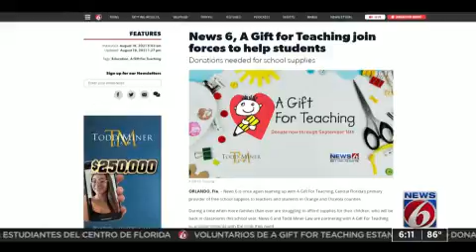2021 Back-to-School Drive Telethon with Marisa Worley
WKMG News 6 Lisa Bell interviews Marisa Worley, Director of Development of A Gift For Teaching.

An additional thank you to WKMG News 6, Todd Miner Law, and generous matching funders: Addition Financial, American College of Education, The Bond Foundation, and The Joe & Sarah Galloway Foundation.